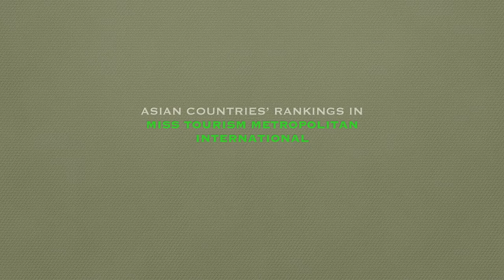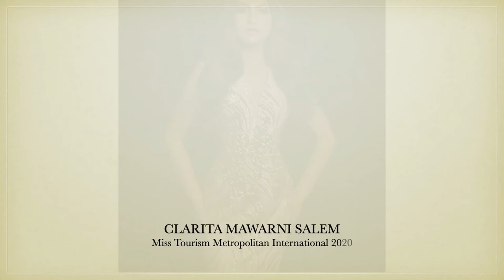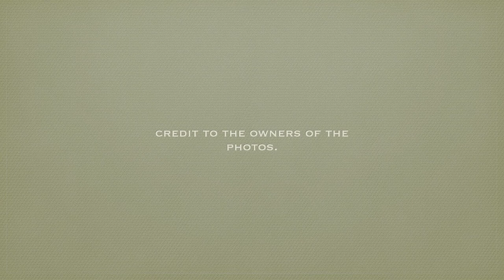(UPDATE) Asian Countries' Rankings in MISS TOURISM METROPOLITAN INTERNATIONAL (2007-2021) RU/Winners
These are the rankings of Asian countries in Miss Tourism Metropolitan International from 2007 to 2021 according to runners-up and winners.